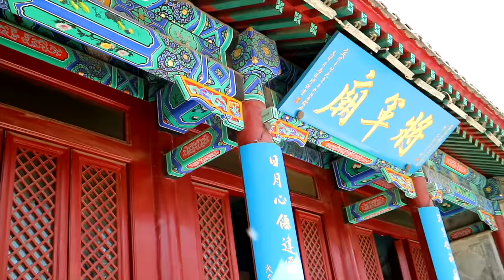LINGLING'LIFE UPDATE APRIL 2017 // 玲玲在北京的生活 四月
Updating you guys on my life here in Beijing.

Lingling